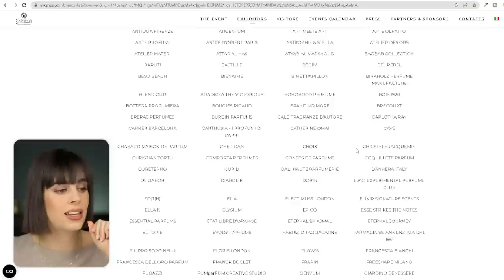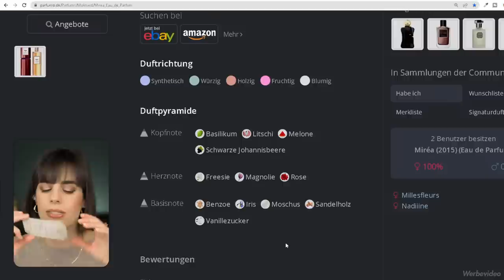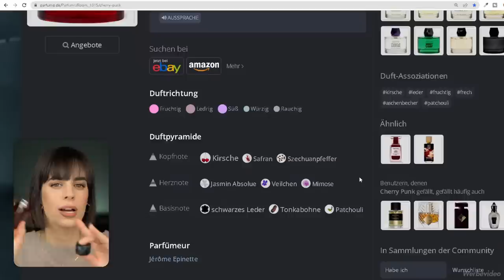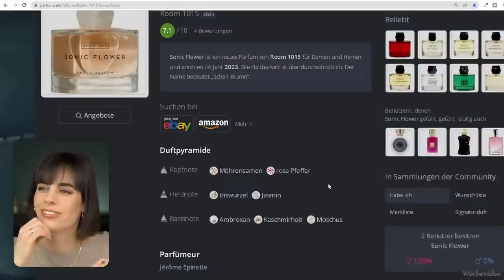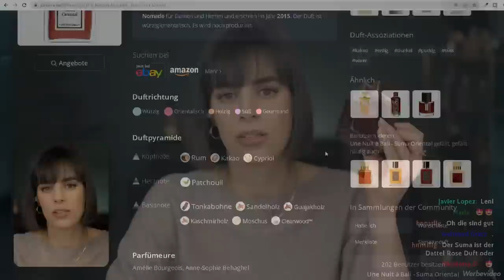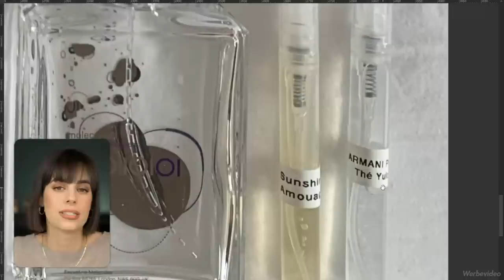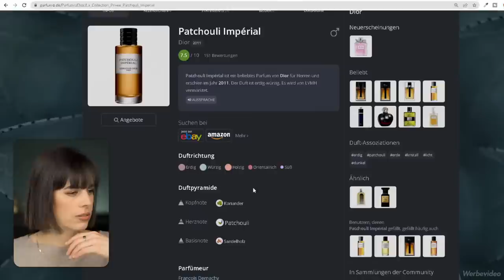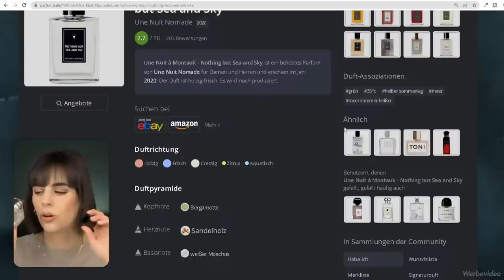🔴 LIVE - Warum ich meinen Flug nach Mailand storniert habe... | Leni's Scents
🖤 🖤 🖤 AGENDA 🖤 🖤 🖤

0:00 Warum fliege ich nicht auf die Esxence

15:07 Wir testen Molinard Düfte

20:59 Q&A

31:22 Room 1015 "Cherry Punk" & "Sonic Flower"

41:20 Q&A

58:50 1. Giveaway: Une Nuit Nomade "Suma Oriental"
➡️ Mit Code "LENI" bekommt ihr einen gratis 25ml Flakon eurer Wahl beim Kauf eines 50ml oder 100m Flakons (dazu einfach den 25ml Flakon auch in den Warenkorb legen - er wird auch dann nicht berechnet) | ➡️ Mit Code "LENI10" bekommt ihr 10% Rabatt auf euren gesamten Einkauf)

1:04:41 Wir testen J.U.S. Düfte

1:07:32 Ninas Sammlung

1:14:00 Lars' Sammlung

1:16:35 Auch Lars' Sammlung, aber ein anderer Lars

1:30:39 2. Giveaway. Une Nuit Nomade "Nothing but Sea and Sky" (➡️ mit Code "LENI" bekommt ihr einen 25ml Flakon gratis bei 50/100ml Kauf | ➡️ mit Code "LENI10" bekommt ihr 10% Rabatt aufs ganze Sortiment)

Falls du keine Lust auf ein längeres Commitment hast, aber trotzdem etwas in die Kaffeekasse werfen möchtest, dann klicke

🎬🎬🎬 FILMING EQUIPMENT 🎬🎬🎬

🎼 🎼 🎼 MUSIK 🎼 🎼 🎼

💌 💌 💌 SOCIAL 💌 💌 💌